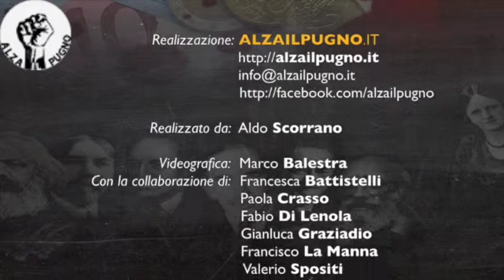AIP - Mario Seccareccia #5 - Exit strategy e fuga dei capitali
Alza il Pugno intervista il Prof. Mario Seccareccia, in collegamento da Ottawa (Canada), 27/05/2014

Mario Seccareccia ha insegnato presso l'Università di Ottawa dal 1978. 'Autore/co-autore o co-curatore di circa otto libri o monografie, e ha pubblicato circa 75 articoli o capitoli di libri. Egli è anche editore del Journal of Political Economy di New York. I suoi principali interessi di ricerca sono nei settori della economia monetaria, storia del pensiero economico e metodologia, economia del lavoro, e la storia economica canadese. Tra il 1988 e il 2006, ha insegnato economia presso l'Università del Lavoro del Canada e, nel corso degli anni è stato consulente economista per diversi sindacati, compreso il coinvolgimento diretto nella contrattazione collettiva attraverso l'Associazione dei Professori dell'Università di Ottawa (APUO), dove ha ricoperto la carica di vice-presidente. E' stato anche nominato professore di economia presso l'Universtiy di Paris-Sud e l'Università della Borgogna, in Francia, e ha tenuto conferenze presso la Summer School post keynesiana della University of Missouri a Kansas City.
E' tra i principali sostenitori della c.d. "Teoria del Circuto Monetario".